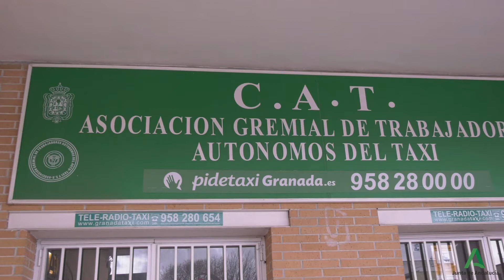La Junta de Andalucía aprueba el decreto de modernización del taxi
La consejera de Fomento, Infraestructuras y Ordenación del Territorio, Marifrán Carazo, se ha reunido hoy con representantes de la Gremial del Taxi de Granada y de la Federación Andaluza de Autónomos del Taxi (FAAT) para anunciarles que mañana el Consejo de Gobierno de la Junta aprobará el decreto por el que se modifica el Reglamento de los Servicios de Transporte Público de Viajeros y Viajeras en Automóviles de Turismo. Marifrán Carazo ha resaltado que se trata de la primera modificación del reglamento en diez años, incorporando medidas acordadas con el sector para que sea más competitivo como la precontratación a precio cerrado y por plaza o el pago con tarjeta bancaria.